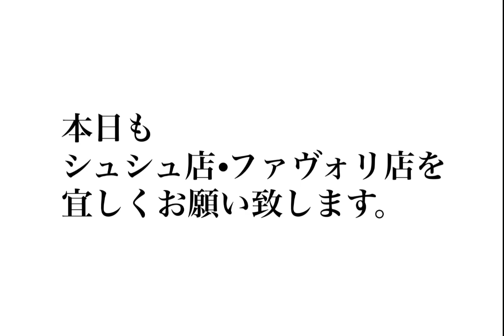【2022年6月9日】コーディネート・ファストファッション・プチプラ・セレクトショップ・ブティック・ハンドメイド・婦人子供紳士服・洋服屋・雑貨店・駒川商店街・近鉄針中野・東住吉区・大阪・主婦・ママ